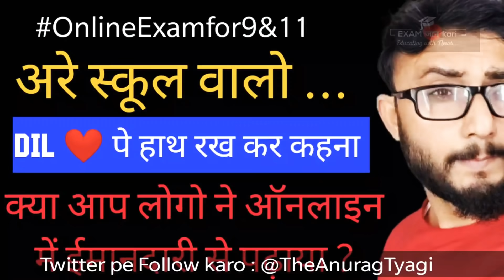Cbse News 2021 , Class 9 and 11 Exams Online Issue , Why Schools are Forcing Students for Offline ?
Class 9 &11 Online Exams 2021 , Why Parents are Not Supporting Us 😭

Class 11 & 9 Final Exams 2020 Kab Honge | 11 Exams Offline or Online |  Anurag Tyagi Classes
InThis Video , I have disscussed the following topics for class 11 and 9 :

class 11 exam date 2021: bihar board

class 11 exam date 2020-21

cbse 11th exam date 2021

is there board exam for 11th cbse 2021
class 9 exams 0nline
class 11 final exam date 2021

cbse class 11 final exam date 2021

5 big update for board exam 2021
5 big update for class-10th & 12th
CBSE latest update
2021 board exam latest news
latest update for 2021 board Students
mission reet
big update for CBSE 2021 board exam
big update for class-10th &12th for 2021
CBSE big changes in 2021 board exam
5 big changes in CBSE 2020-21 board exam
CBSE 2021 board exam datesheet release
CBSE big update for 2021 board exam datesheet